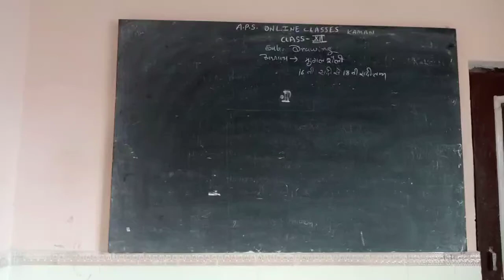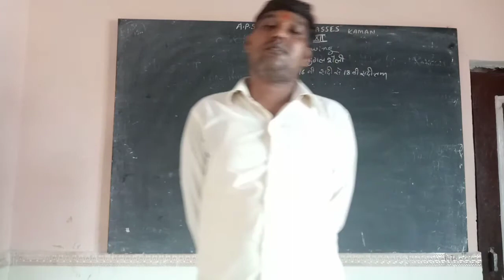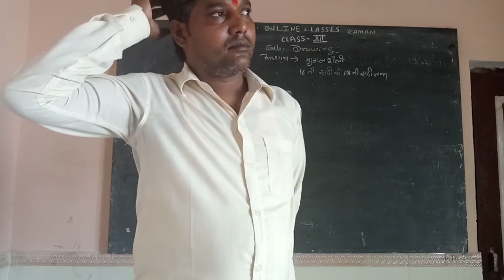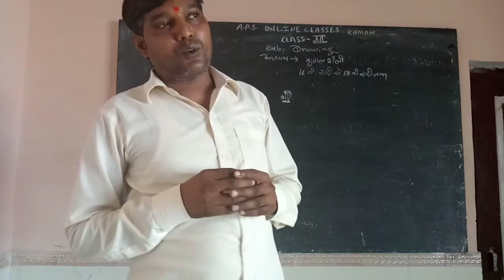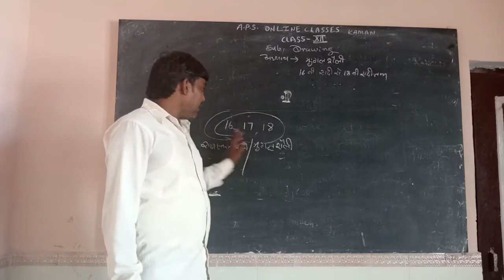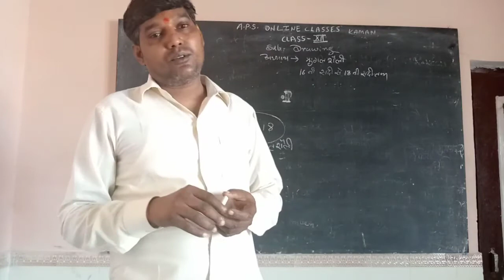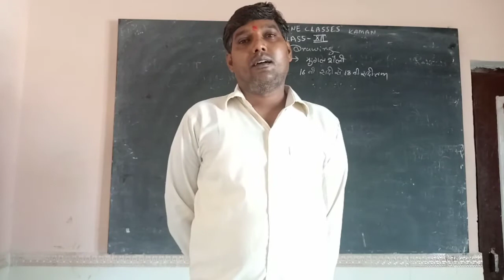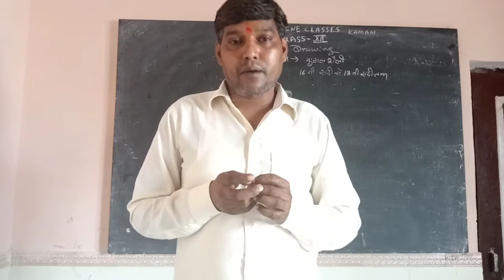Class XII Drawing By Niranjan Sir 29 August